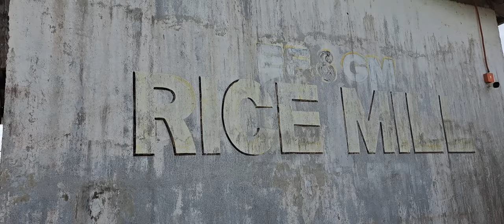Pagiling na kami ng palay/flordelis papna vlog